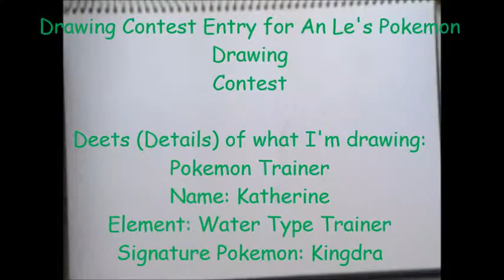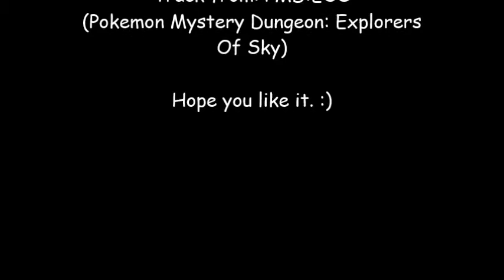Drawing Contest Entry #1: An Le's & FreakInotakuHere's Pokemon Drawing Contest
Here is my drawing contest entry to An Le's Pokémon Drawing Contest.

Deets:
Name: Katherine
Element: Water Type Trainer
Signature Pokémon: Kingdra

Comment if you need to. I'm not desperate for them.. :)

Music from: Pokémon Mystery Dungeon: Explorers of Sky